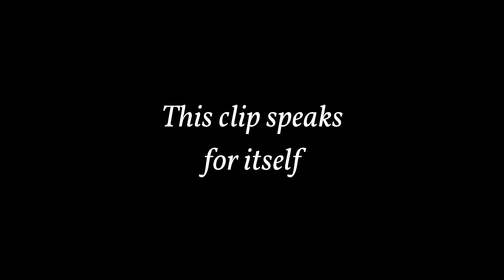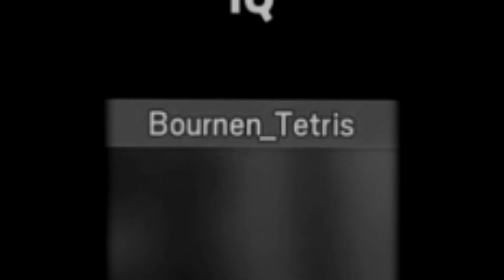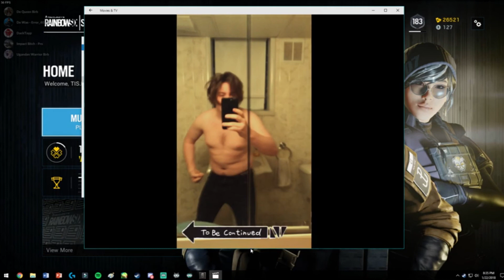Best of Stream #3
Thank you so much to Prothicus for putting this together and editing it! It's awesome.